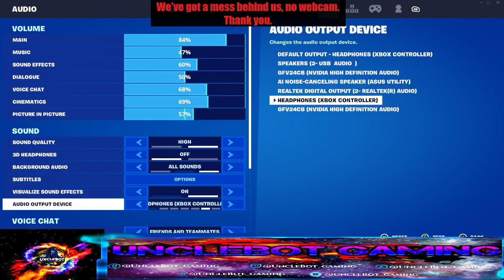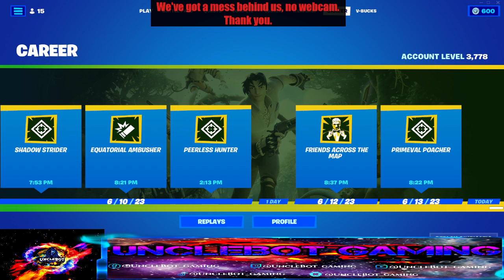Tuesday twitching for your June !!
Watch Unc at work with Mature content 18+!! 💜🥰Hang around for a minute or 2 🥳🥳🥳  Greatly Appreciated!